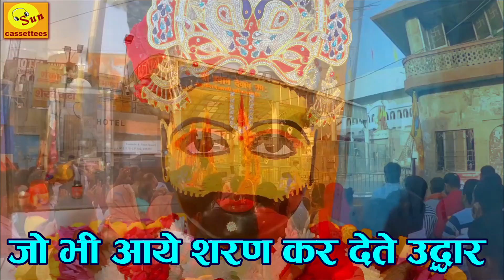खाटू श्याम तेरे जैसा कोई दूजा ना भगवान है बोलो तीन बाण धारी की जय Tere Jesa Koi Duja Na Bhagwan Hai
This channel is dedicated to the mightiest of the mightier, Lord Sri Krishna and Khatu Shyam .

श्याम बाबा के हर रोज दर्शन और आराधना करने के लिए यह वीडियो रोज देखें बोलो तीन बाण धारी  की जय श्याम धणि की जय
NON STOP BEST KRISHNA BHAJANS,KHATU SHYAM BHAJAN - BEAUTIFUL COLLECTION OF MOST POPULAR SHRI KRISHNA SONGS

NEW YEAR SPECIAL BHAJAN -राधा कृष्ण हिट भजन NON STOP BEST KRISHNA BHAJANS गोविंद बोलो हरि गोपाल बोलो
This is just a small attempt to spread awareness of the absolute reality to each and everyone around the globe. Hare Krishna Hare Rama.